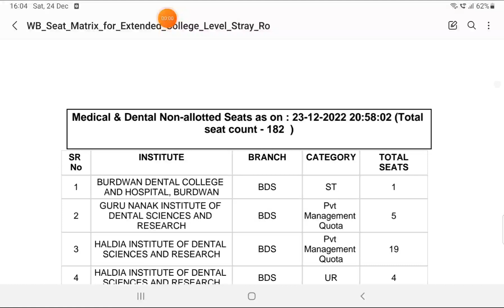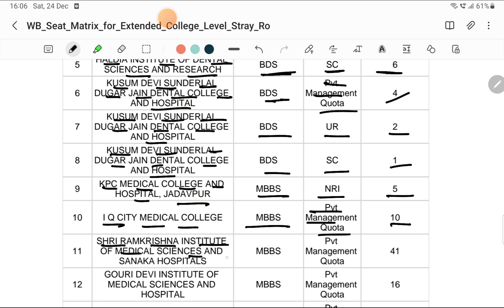westbengal vacant seats neet2022 mbbs/bds